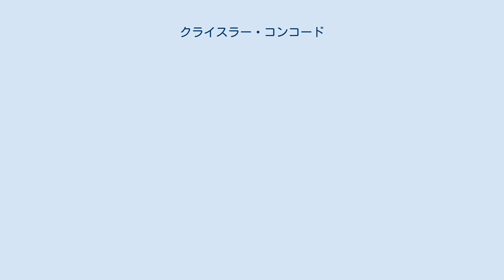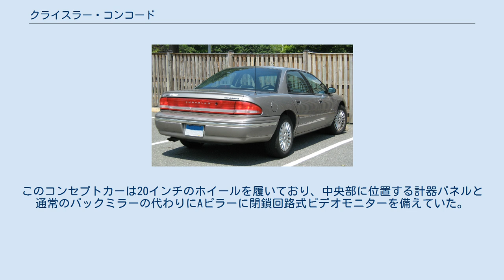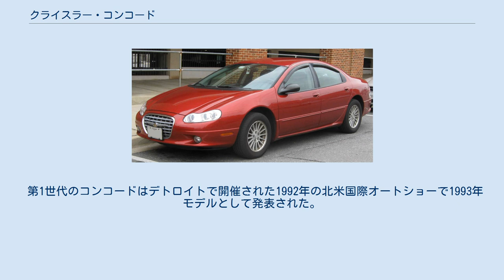クライスラー・コンコード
クライスラー・コンコード（Chrysler Concorde）は、クライスラー社が1993年式から2004年まで生産したフルサイズ、前輪駆動の大型4ドアセダンである。
コンコードはクライスラー・フィフスアベニューの後継車であった。
初代のクライスラー・LHプラットフォームを使用した3台のクライスラー・ブランドの中の1台であり、アメリカン・モーターズ / ルノーが設計したイーグル・プレミアから派生した。
ダッジ・イントレピッド、クライスラー・LHS、クライスラー・ニューヨーカー、イーグル・ビジョンとは姉妹車であり、カー・アンド・ドライバー誌の1993年度と1994年度の10傑（Ten Best list）に選出された。
 "第1世代"のデザインは1987年のコンセプトカー、ランボルギーニ・ポルトフィーノを基にしている。
ポルトフィーノは、クライスラー社に"キャブフォワード"と呼ばれる革新的デザインの量産型セダンを生産することを決定させたデザイン的挑戦の先駆者であった。
キャブフォワード・デザインは長く寝た前部ウインドと比較的短いオーバーハングという特徴を持っていた。
車輪を効果的に車両の四隅に配することにより同時代の車よりかなり広い室内空間を実現していた。
 "第2世代"のデザインは1996年のクライスラー・LHX コンセプトカーとして発表された。
このコンセプトカーは20インチのホイールを履いており、中央部に位置する計器パネルと通常のバックミラーの代わりにAピラーに閉鎖回路式ビデオモニターを備えていた。
ホイールベースは3,100 mm（124インチ）に延長されていたが、後席中央部は娯楽機器と収納スペースが占拠していて後部座席の快適性は制限されていた。
 第1世代のコンコードはデトロイトで開催された1992年の北米国際オートショーで1993年モデルとして発表された。
第1世代は1997年まで存続し、1998年モデル向けに完全に刷新された。
標準モデルよりも4インチ長いコンコード リミテッドは近しい関係のクライスラー・LHSの代替として2002年にデビューした。
コンコードはイントレピッドと共に2004年まで生産された。
クライスラー・300M（1999年にイーグル・ビジョンを代替した）も同じ年に廃止された。
コンコードは2004年に2005年モデルとしてクライスラー・300に代替された。